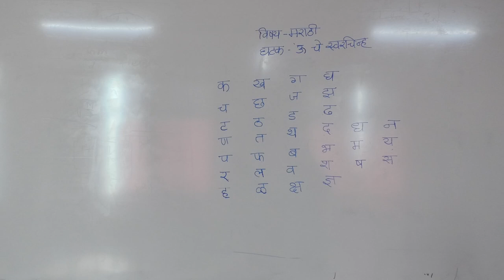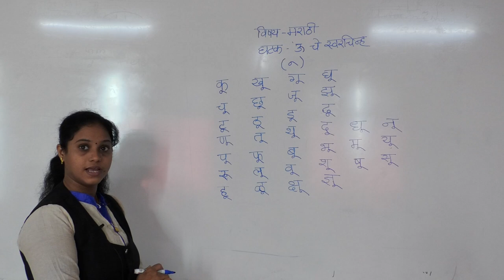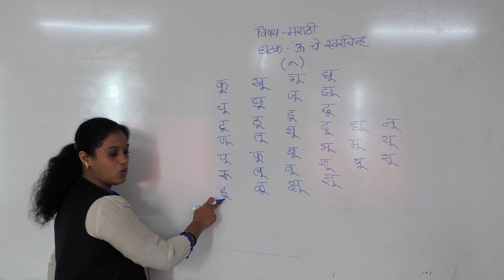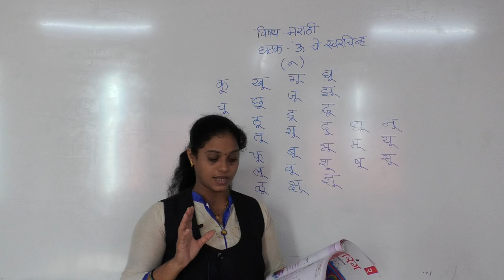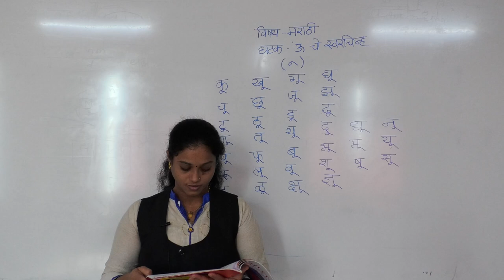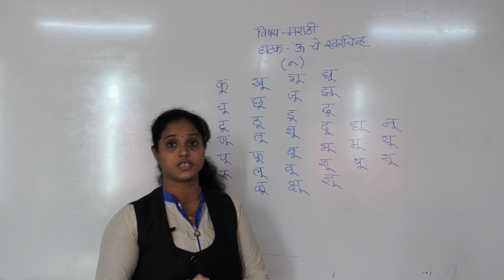Dirga U che swarchinha